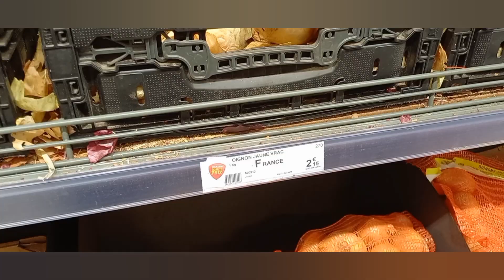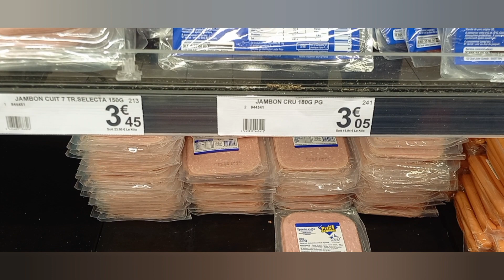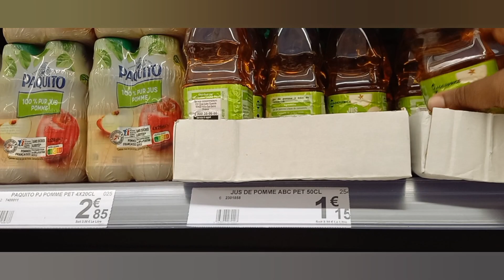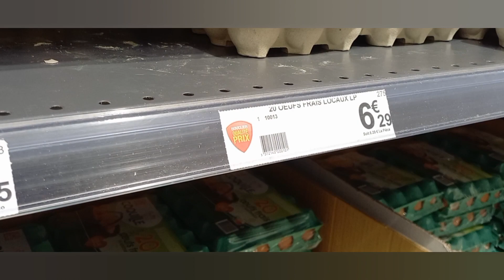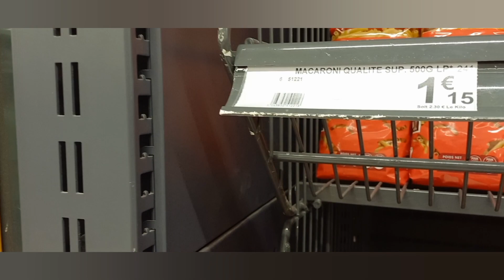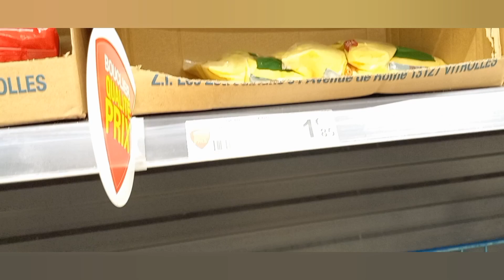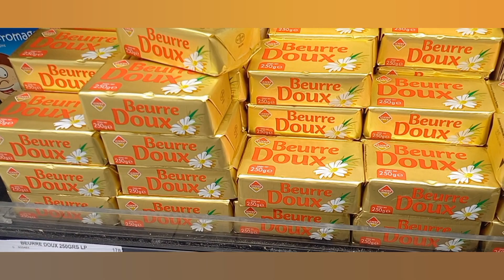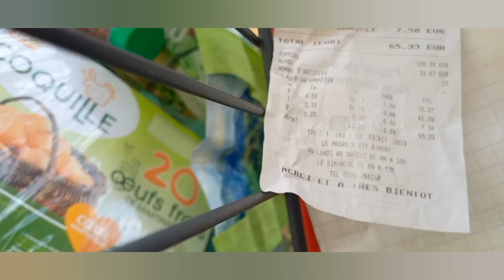Grocery shopping with me at leader price || lamentin Martinique || janine ciké.